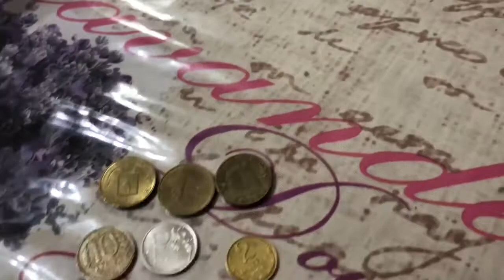Приз от канала Сергей Вин